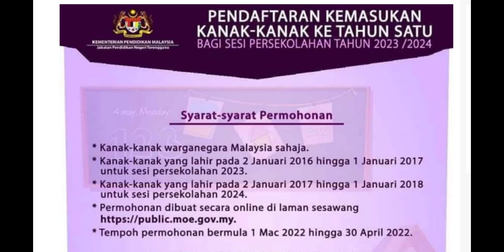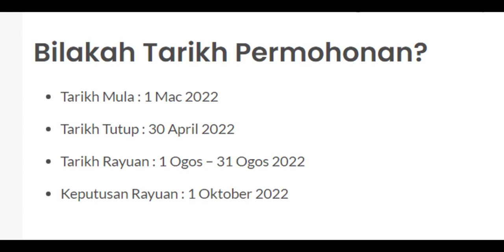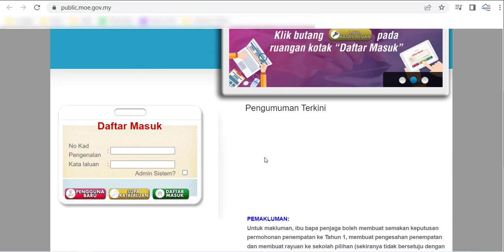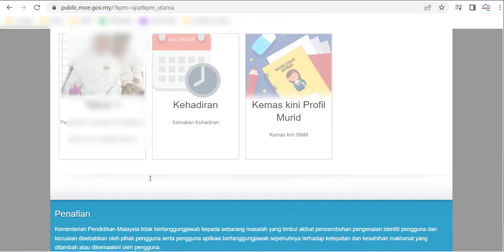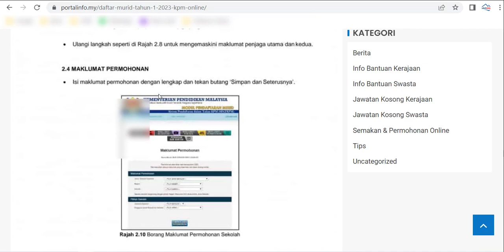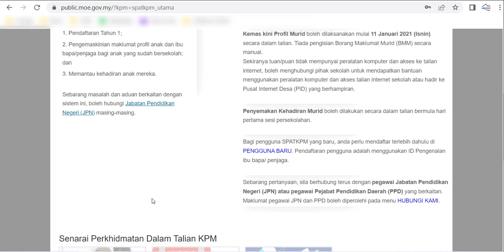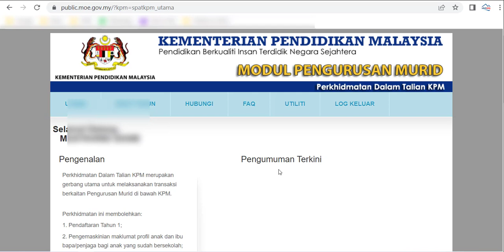Cara Daftar Murid Tahun 1 Secara Online 2023/2024, Membuat Semakan & Rayuan